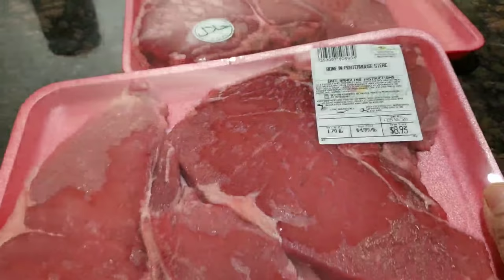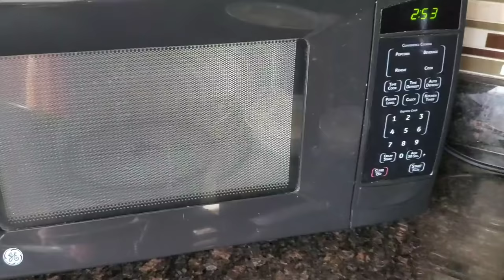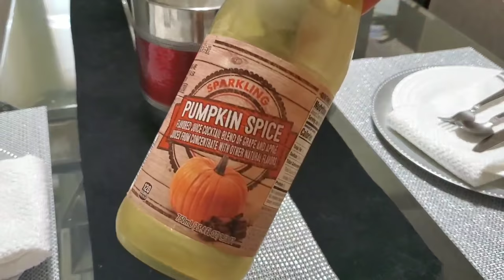রোমান্টিক কেন্ডল লাইট ডিনার আইডিয়া|Romantic Candle Light Dinner Idea|Steak Dinner|Gravy Recipe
রোমান্টিক কেন্ডল লাইট ডিনার আইডিয়া|Romantic Candle Light Dinner Idea|Steak Dinner|Easy Gravy Recipe

There is no specific day to celebrate love. You can make everday special and memorable with little effort.

Today I am going to share special steak dinner with my desi twist. Also I am going to share mushroom gravy recipe.